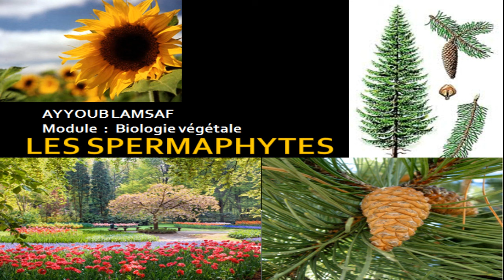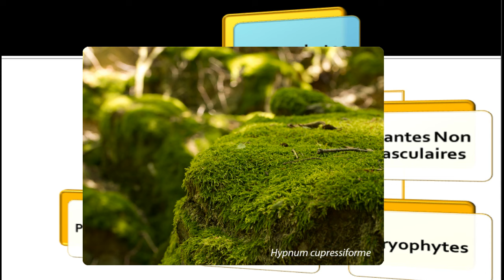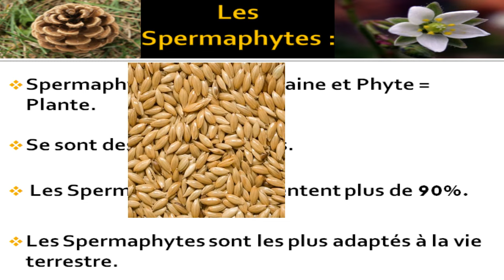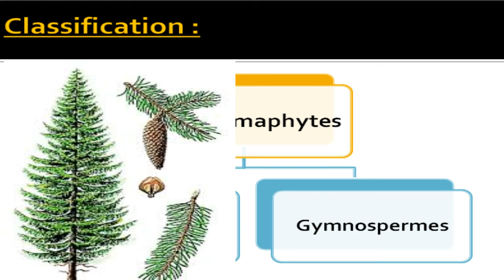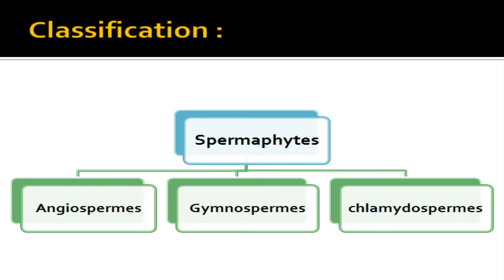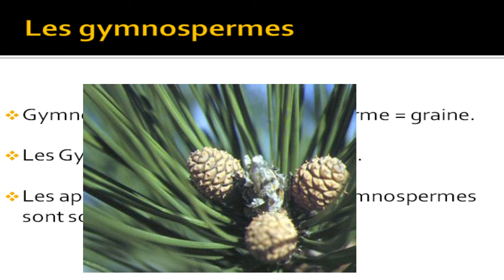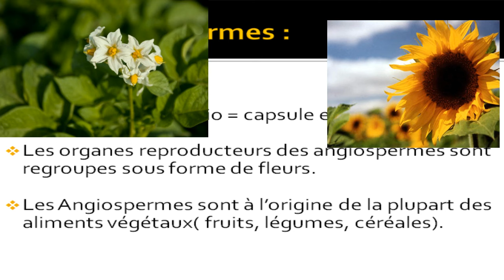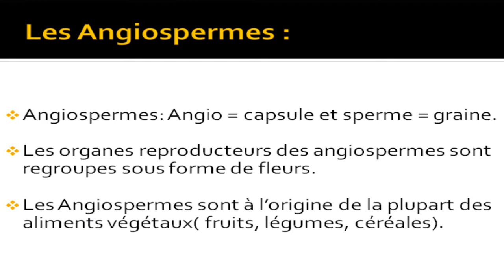les Spermaphytes cours de Biologie végétale (botanique)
Cours de biologie végétale chapitre des spermaphytes

cours de botanique chapitre des spermaphytes
les spermaphytes est embranchement des plantes qui appartient au cormophytes.
On distingue deux sous embranchement (les angiospermes et les gymnospermes).
les spermaphytes
cours de biologie végétale les spermaphytes
les spermaphytes module de biologie végétale
spermatophytes
spermatophytines
Phanérogames